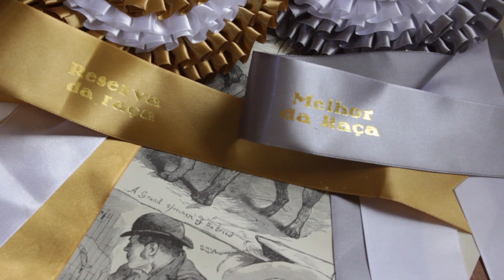Canil Reserva do Rei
Criação, Roteiro, Filmagem, Edição
bichoprasempre foto & vídeo animal